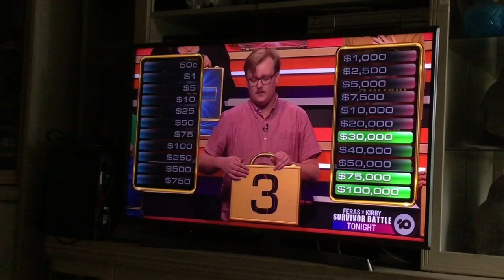Guess what I’m watching #99